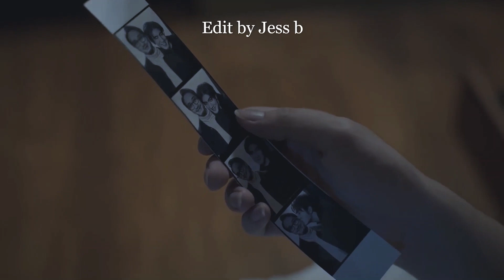The Player The Series [ Pitch X Matt ] - " Copycat tryna cop my glamour "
I've been working on this edit like a madman these past 48 hours lmao but what can I say it's my most precious Thai bl series atm!!!  i highly recommend this series if you like an interesting plot, suspense, drama, toxic relationship etc., btw thanks for watching

 ** Don'tRe-Uploadd **

Series: The Player (2021 )
Couple: Pitch X Matt
Aired: Dec 20th ,2021.
   ( *Airs Every Monday on GMMTV )

About: The world of the wealthy isn't as perfect as it seems. It could become real dark in a short time. What happens when one of them starts a game of life, that leads to a murder and exposes those Dark Secrets? (Source: rahullovesdrama at MyDramaList)